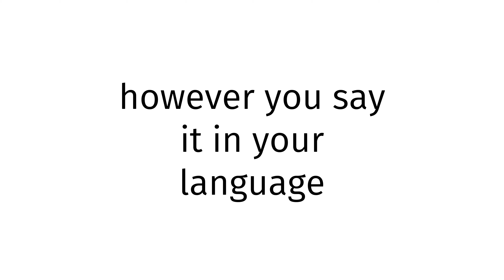How to pronounce Afrikaner SEX 2024?(CORRRECTLY)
Welcome!
Throughout the entirety of my channel, you will learn to pronounce vocabulary the correct way. In today’s video, you will learn to pronounce Afrikaner SEX 2024 the correct way.
Timestamps below:
0:00 intro
0:27 word of the day
0:37 examples of word
0:51 ending